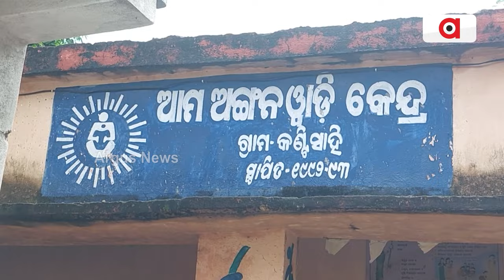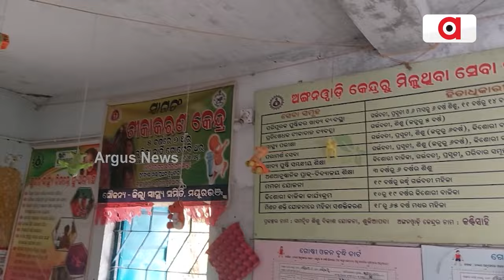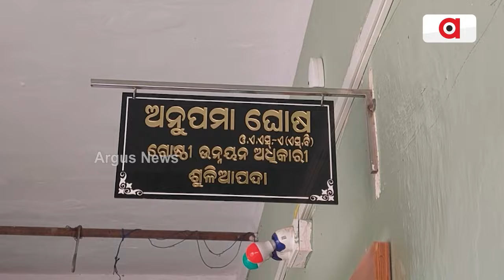କୁନି କୁନି ଛାତ୍ରଛାତ୍ରୀଙ୍କ ଭବିଷ୍ୟତ ଗଢା ଚାଲିଛି ଛାତ ଫାଟି ଆଁ କରିଛି || Suliapada Anganwadicenter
ଏ ହେଉଛି ଶିକ୍ଷାର ମନ୍ଦିର । ଯେଉଁଠି କୁନି କୁନି ଛାତ୍ରଛାତ୍ରୀଙ୍କ ଭବିଷ୍ୟତ ଗଢା ଚାଲିଛି । କିନ୍ତୁ ସିକ୍ଷା ମନ୍ଦିରର ଇଏ କି ସ୍ଥିତି ଦେଖନ୍ତୁ । ଏ ଚିତ୍ର ଆଦିବାସୀ ଅଧ୍ୟୁଷିତ ମୟୂରଭଞ୍ଜ ଜିଲ୍ଲା ଶୁଳିଆପଦା ବ୍ଲକ କଣ୍ଟିସାହି ପଞ୍ଚାୟତ କଣ୍ଟିସାହି ଅଙ୍ଗନୱାଡ଼ି କେନ୍ଦ୍ରର ।